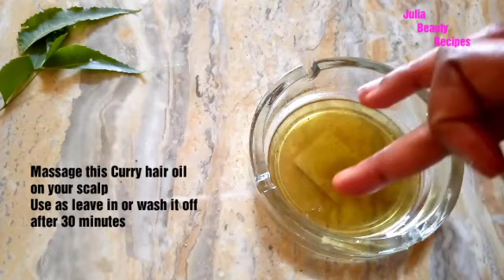3 Most Effective Hair Growth Remedies - Turn Thin Hair To Thick Hair Fast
Today I will be Sharing Three Most Effective Hair Growth remedies And hair growth tricks every girl should know, grow your hair faster and thick. This hair growth tricks are very effective for faster hair growth. Indian hair growth secret shared.

The three most effective hair growth tricks and hair growth remedies include:
1. Making curry leaves hair growth oil

2. Making Onion hair oil for faster hair
 growth

3. Making Ginger juice for faster hair growth.

To grow extremely long hair, you have to know how to make the above natural hair growth oil for faster hair growth.

These hair growth tricks are very affordable and easy to make at home. They contain essential nutrients for faster and thicker hair growth at home. They also help to prevent hair breakage and hair fall. Grow your hair faster

Caution: Apply it on your hair and leave for 10 minutes, if no irritation occurs ,then continue using.